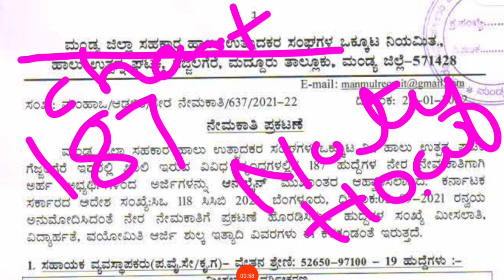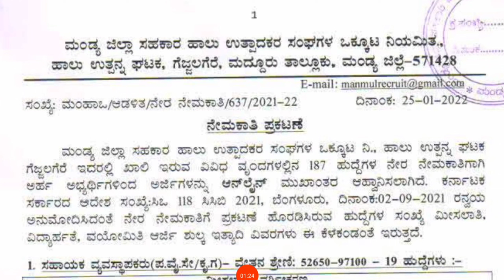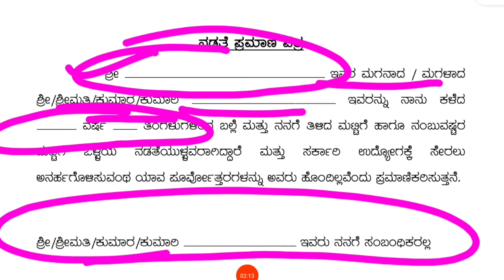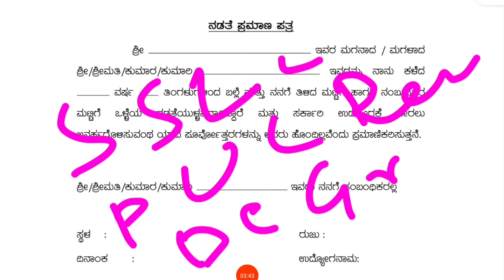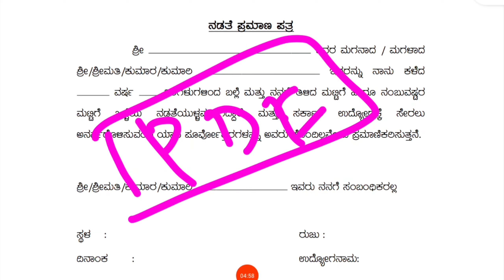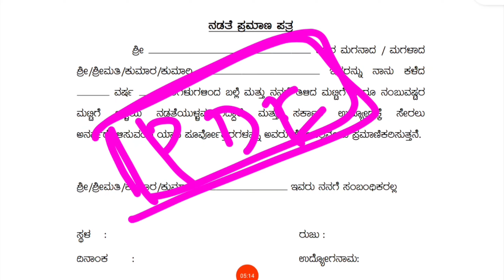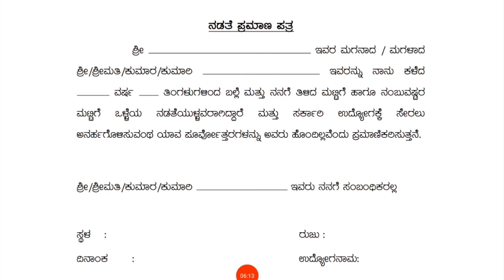How to fill Charcter Certificate for KMF Recruitment 2022| Udyoga Mahiti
Join Udyoga Mahiti Telegram Group:-